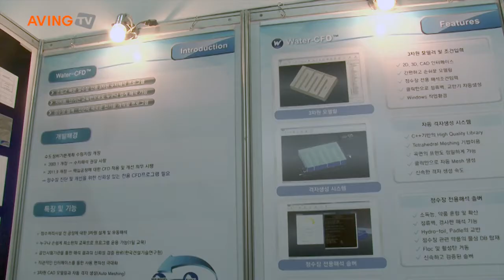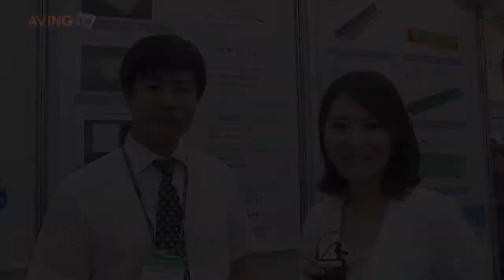에스티아이 에이빙용